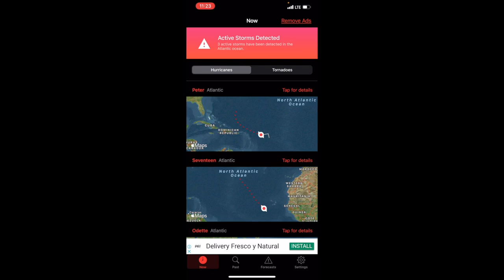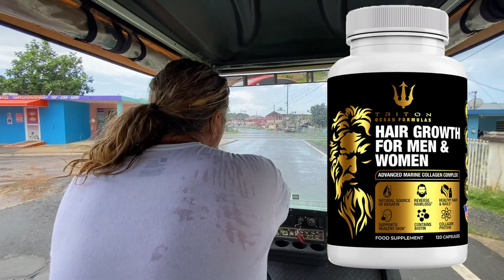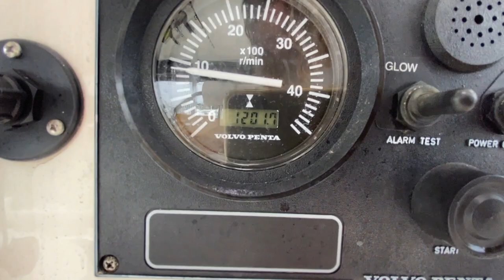Ocean Provisions on a Budget, Can it be Done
Ocean Provisions on a Budget, Can it be Done?  Really its pretty much just a myth but this is an awesome experience getting provisions on a budget and heading out to the ocean

We wait for Hurricane Peter to pass to the North, eat well, and get provisions for our departure to the Bahamas.  We love these early stages of our sailing around the world adventure.  Bahamas is a true paradise.  The beaches and sunsets and blue ocean water is amazing.  Can't wait to share more with you!

About:  The Millionaire BeachBum is a regular middle aged American guy that departed from the traditional endless work narrative in pursuit of MAXIMUM QUALITY OF LIFE!

The "endless work" narrative engrained in our brains from the time we begin to speak. It took me 45 years to debunk that narrative and make a change placing Quality of Life at the top of life's priorities.

God granted each of us agency, and freedom of thought. We only get this one life to live. I realized time is more valuable than money, and in this life I can always make more money, but I cannot make more days.  So with that I say, live today!

I love travel, beaches, adventure, vacation, oceans, and Sailing Around the World!

Hair Growth Product -